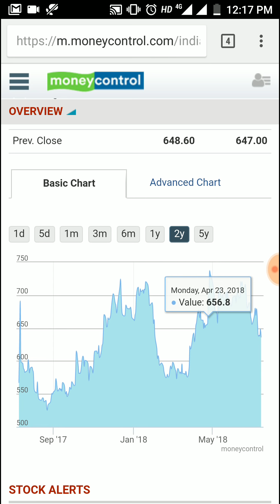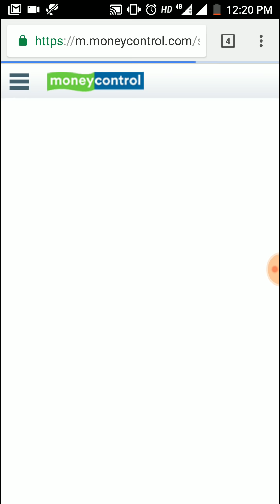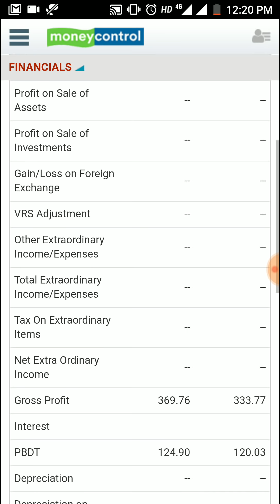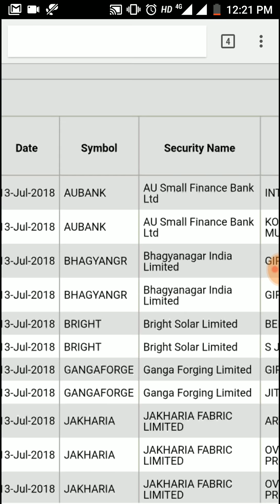Kotak Mutual Fund ने ख़रीदा Small Finance बैंक के Stock को - AU Small Finance Bank Ltd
Kotak Mutual Fund ने ख़रीदा Small Finance बैंक के Stock को - AU Small Finance Bank Ltd. Kotak Mutual Fund have bought 36 lakh shares of AU Small finance bank on 13th July 2018.

data source: money control, nseindia